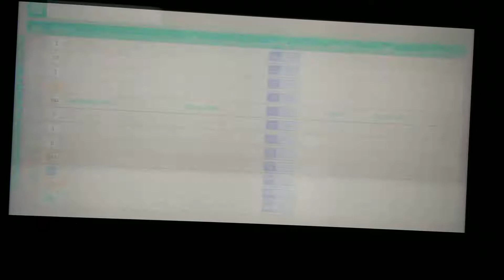Forza horizon 4 video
This video eggzis to eggzist

All music and oringin code and stuff is copyright ed to the creator or ceaters of the game I am playing  in my video